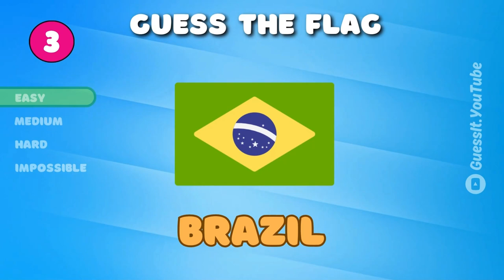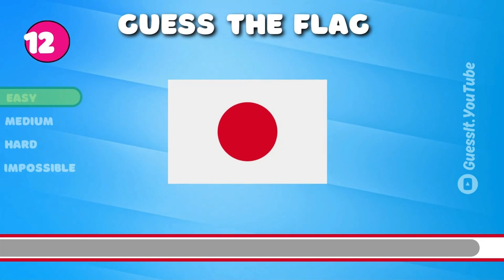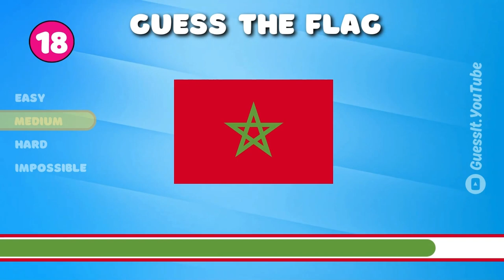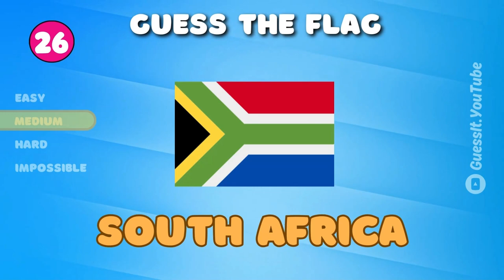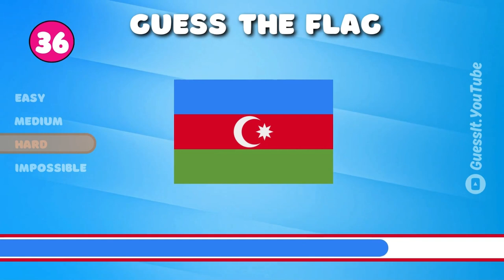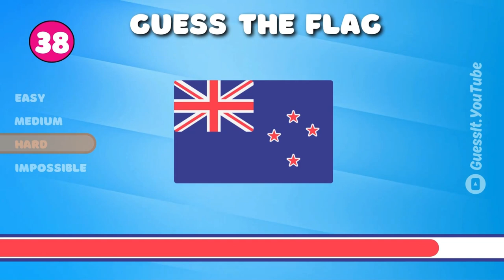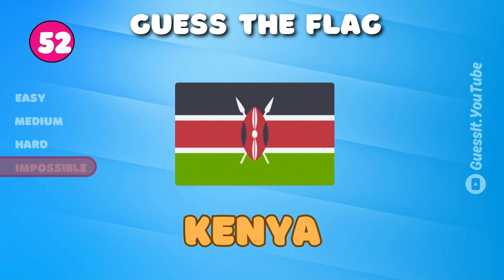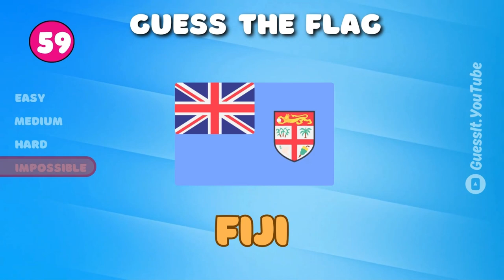🚩 Guess the Country by the Flag 🌍| Impossible Level | World Flags Quiz 🧠🤯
Can you guess the flag? In this fun and interactive quiz, you have to guess the correct country based on a set of questions that are tricky but fun to solve.

So sit down, relax, and let the guessing begin. Can you guess the flags?